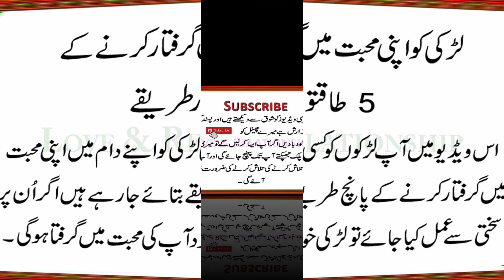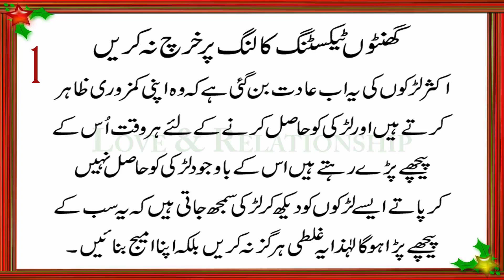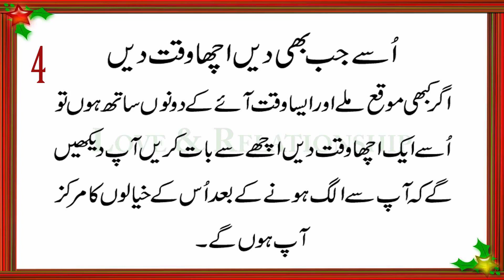5 Powerful Ways To Make Her Miss You in Urdu & Hindi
Ladki Ko Apni Mohabbat Mein Giraftar Karne Ke 5 Tarike